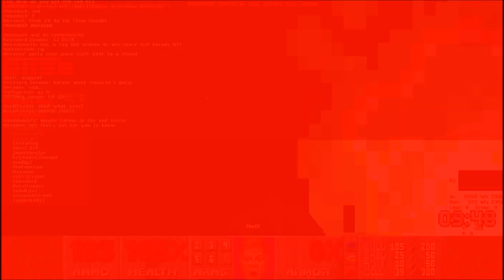Doom - Large survival session on John Romero's new map (short montage)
John Romero released his first Doom map in 21 years this week, so as part of this week's Thursday Night Survival session on ZDaemon (Doom the Way id Did), we put it in the maplist, to see what this map would be like with over 15 players rampaging through it and with our crazy settings. Here's a short montage of how it went.